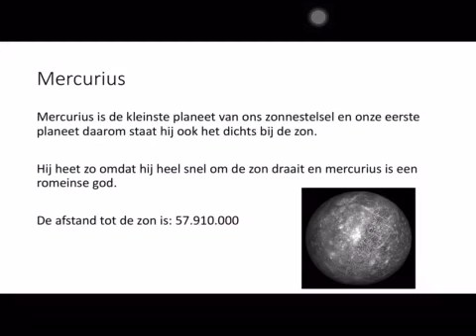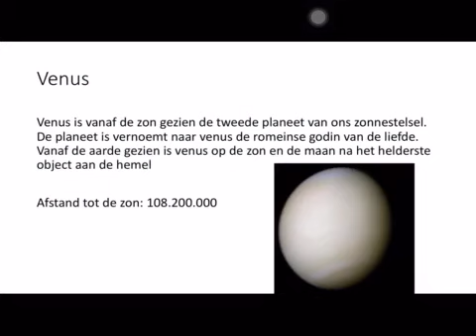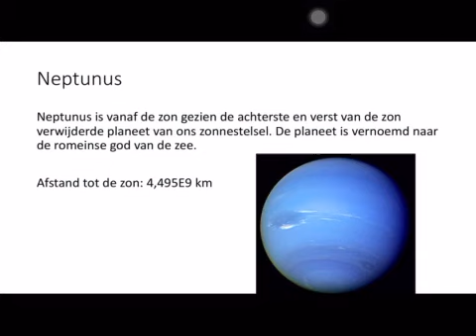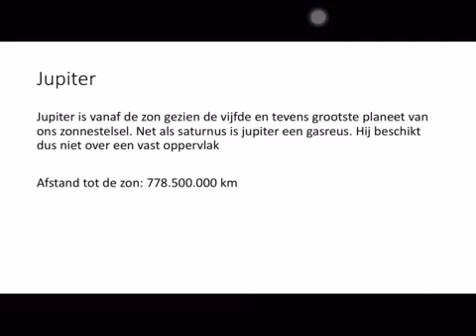De opbouw van ons zonnestelsel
Dit is voor school dus geen probleem